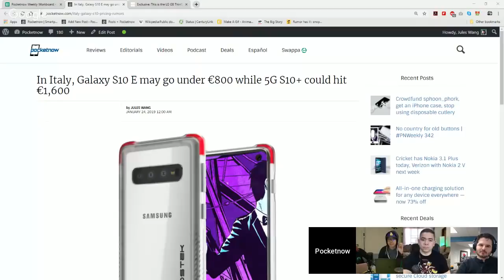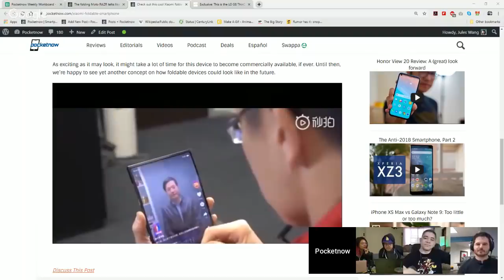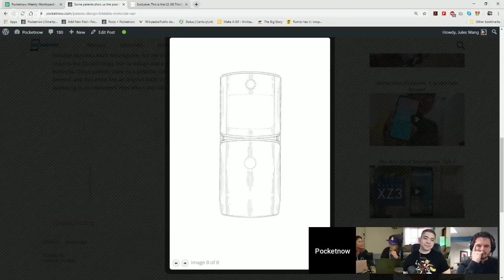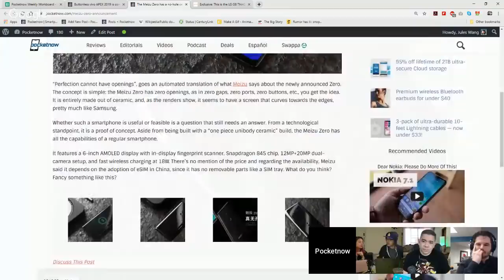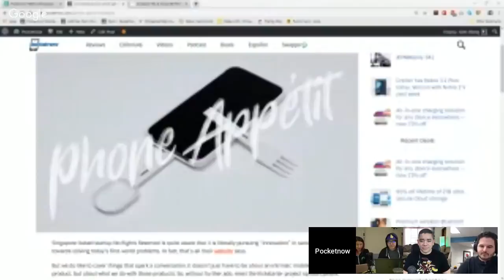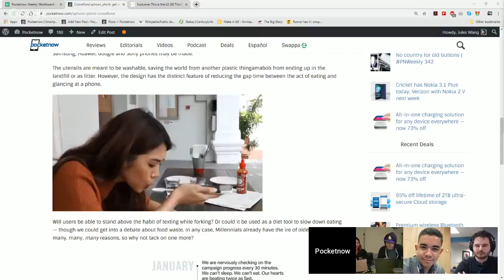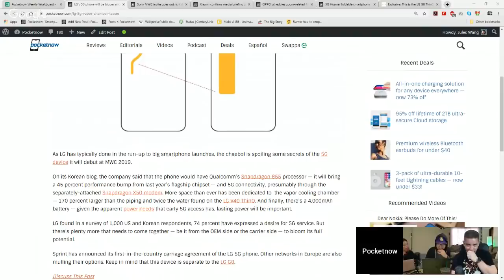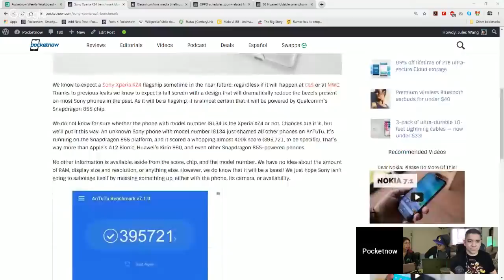No country for old buttons | PNWeekly 342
Buttonless, portless phones? Do manufacturers need them at this point? Do consumers really even want them? We could probably ask the same thing of foldable phones especially given how crowded the race looks to be right now towards the first product.

We take a look at all the news made this week and advance forward to our first big looks at MWC. It's all this week on the Pocketnow Weekly!

[Video Title]
[Video URL]